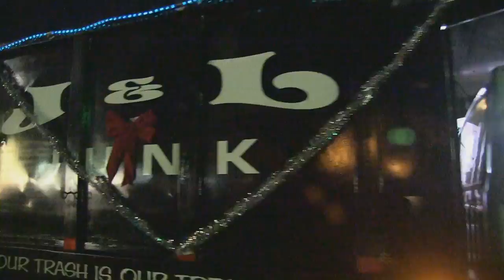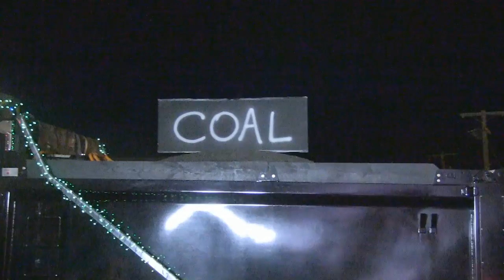2015 Milford Santa Parade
Milford TV & WMRC's coverage of the 2015 Milford Santa Parade featuring WMRC's Ray Auger and more.